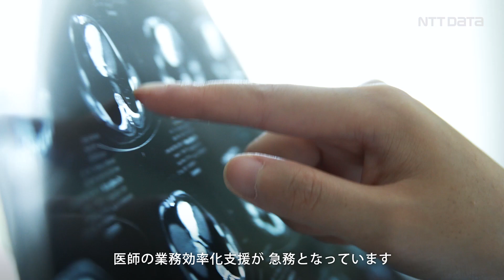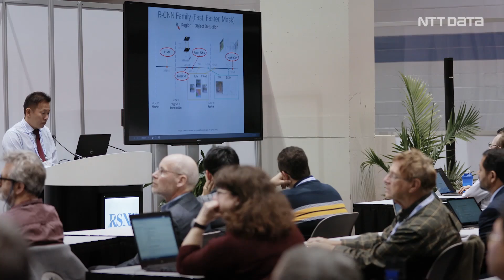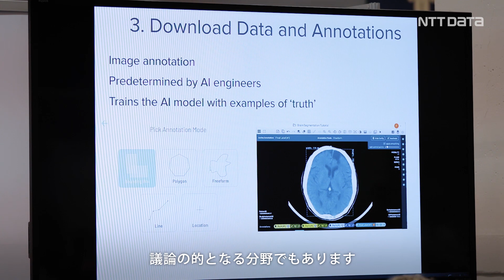膨大な医療画像を自動的に診断し患者の異常を検知するAI画像診断支援ソリューション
CT、MRIなどで撮影した医療画像を用いた診断ニーズは近年ますます高まっているが、日本を含む世界の医療現場では、画像診断のスペシャリストとしての放射線科医が不足している現状がある。このため、地域によっては高度な画像診断を速やかに提供することが難しく、社会的な課題となっている。また、最近では画像診断装置の高機能化により、1回のスキャンで撮影できる画像数が飛躍的に増え、放射線科医による診断作業負担が増大するという課題も浮上している。

画像診断は癌や心疾患、脳血管疾患など重大な疾病の早期発見にきわめて有効であり、予防医療の拡充になくてはならない診断方法である。NTTデータが開発するAI画像診断支援ソリューションは、放射線科医による質の高い画像診断を支援することにつながり、その意義は非常に大きい。